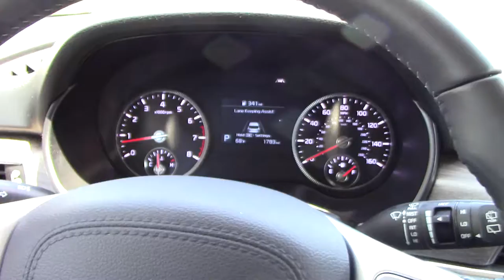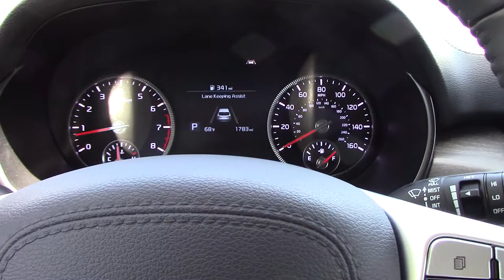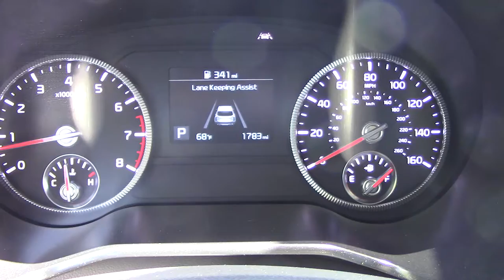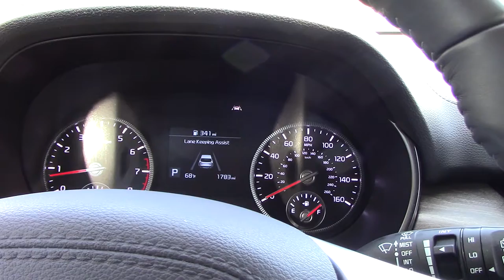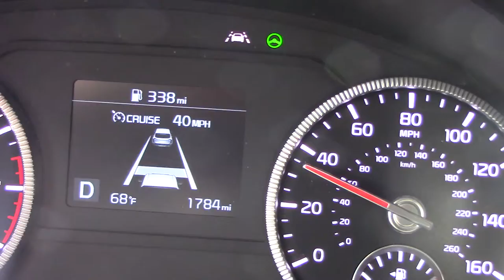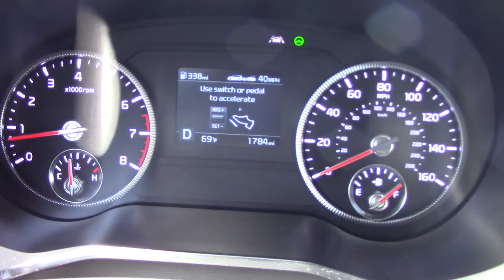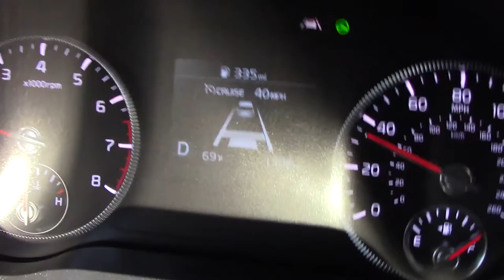How To Use Kia Smart Cruise Control With Stop And Go And Lane Keeping Assist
This video shows you how to use the Smart Cruise Control ( Adaptive Cruise Control ) With Stop And Go and Lane Keeping Assist on a Kia. I recorded this video on a 2022 Kia Telluride, but these instructions should work on a Kia Seltos, Kia Niro, Kia Sportage, Kia Sorento, Kia Carnival, K5, and Stinger.

How to use smart cruise control Kia Telluride
How to use smart cruise control Kia Seltos
How to use smart cruise control Kia Niro Plug-In Hybrid
How to use smart cruise control Kia Sorento Hybrid
How to use smart cruise control Kia Carnival
How to use smart cruise control Kia K5
How to use smart cruise control Kia Stinger
How to use smart cruise control Kia Sportage Hybrid